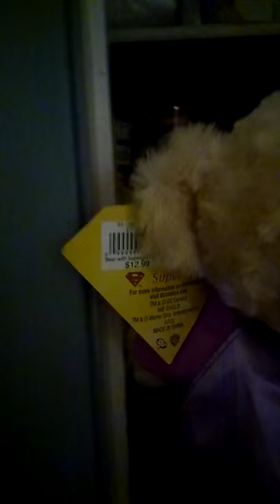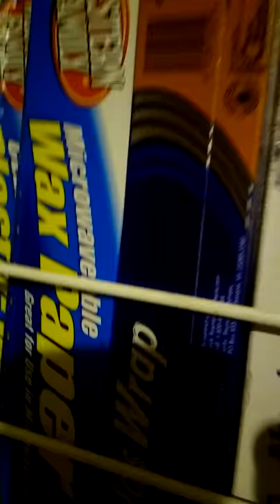Ss movie the cook part 1